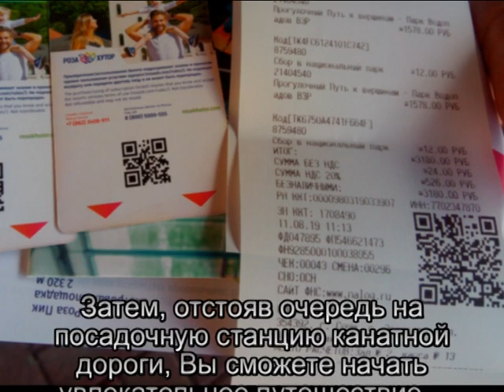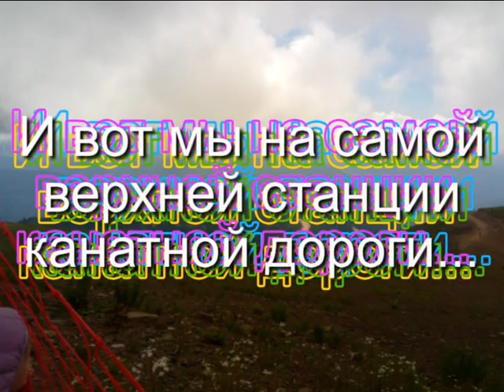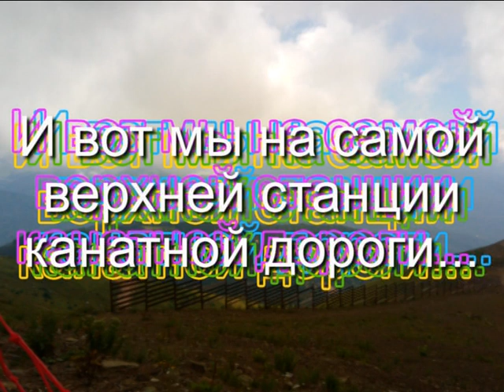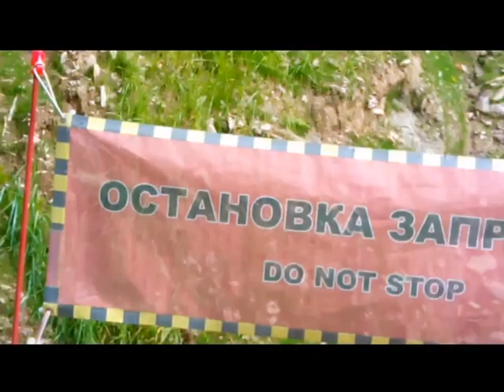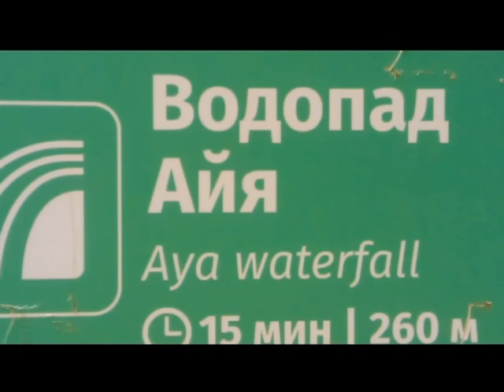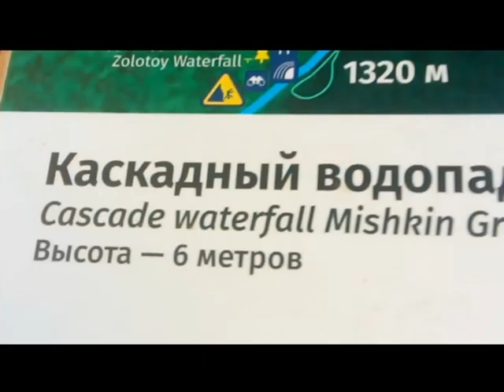На канатке от Роза Хутора до парка водопадов «Менделиха»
Я, как приверженец неорганизованных экскурсий, и в этот раз самостоятельно доехал до Красной Поляны (называю по старинке, язык не поворачивается произносить "Роза Хутор"), купил в кассе билет на подъемник до парка водопадов "Менделиха" и, отстояв очередь на канатку, отправился в путешествие.
Отправляясь по этому маршруту не забудьте
1.надеть (или взять с собой)  удобную для прогулок по горам обувь
2.паспорт или другой документ удостоверяющий личность (парк водопадов находится в приграничном районе)
3.попить и покушать лучше взять с собой...
4.полностью зарядите фото-видео технику и смартфоны (если есть возьмите с собой внешнюю аккумуляторную батарею)
NB!!! Хотя автобусов до Красной Поляны ходит более чем достаточно, но и у местных лжетаксистов этот маршрут очень популярен. Я ни в коей мере не отговариваю Вас пользоваться услугами частного извоза, но призываю не попадаться на их настойчивые предложения купить билеты на канатную дорогу у "их друзей (знакомых, коллег, родственников)". Не ищите себе на .приключения, дешевле чем в кассе они точно не продадут, но в кассе покупать надежнее.
Приятного отдыха...

Композиция "The Dark Glow of the Mountains" принадлежит исполнителю Chris Zabriskie.